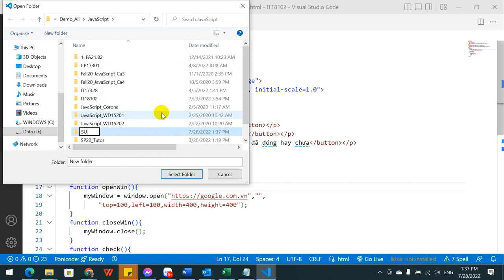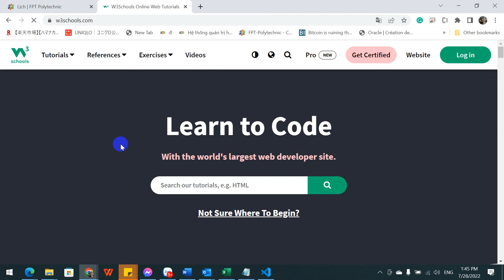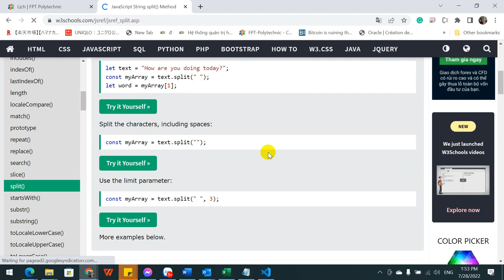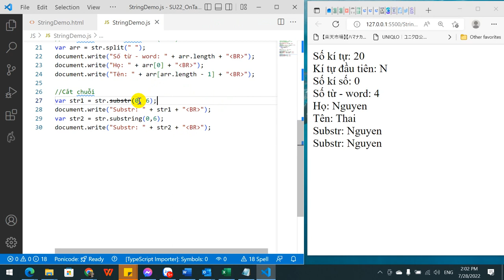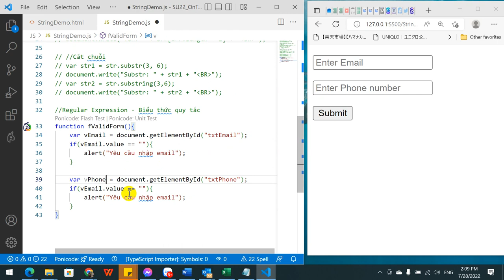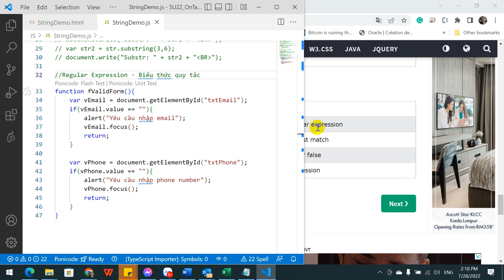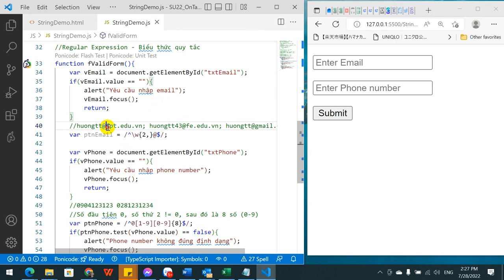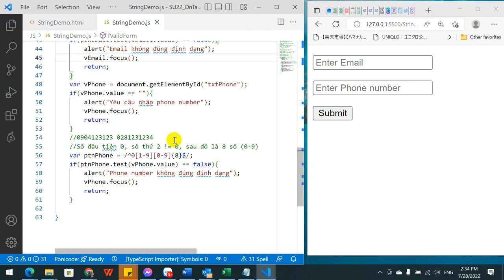Javascript - String - Regular Expression